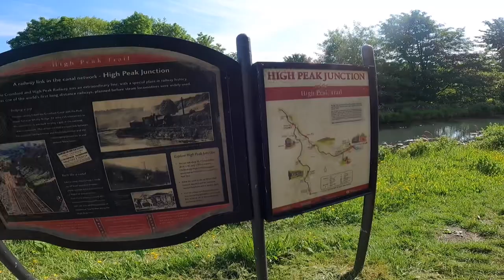Brompton bike ride at Cromford Canal Derbyshire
Filming:
GoPro Hero 9
GoPro Battery and Charger
GoPro Accessories
Portable Charger

Cooking:
Windproof Gas Stove
Camping Cookware Set
Camping Gas
Portable Blender
Camping Stove Windshield
Hot Liquid Flask

Camping:
Rechargeable Camping Light
Folding Camping Chair
Camping Sleeping Mat
Camping Ground Mat
Camping Table
Sleeping Bag
Inflatable Camping Mat

Clothing:
Hiking Boots
Hiking Boots (low)
Reflective Cycling Jacket
Neck Warmer
Thermal Winter Hat
Bike Sunglasses
Waterproof Gloves
Outdoor Hiking Gloves
Casio Waterproof Watch
Beanie Hat

Bike:
Brompton Borough Bag
Brompton Rack Set
Bike Pannier Bag
Waterproof Dry Bag

Bike Maintenance:
Chain Cleaner and Degreaser
WD-40 Rust Protection
Bike Cleaning Tool Kit
Chain Lubricant
Bike Cleaning Spray